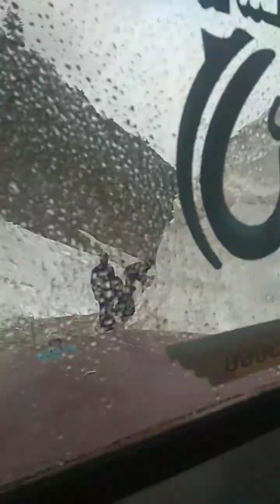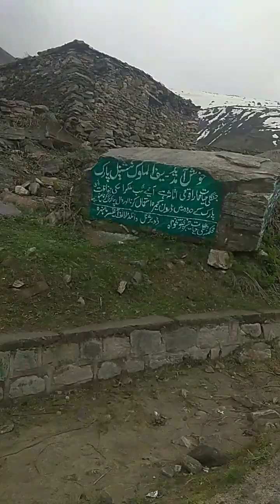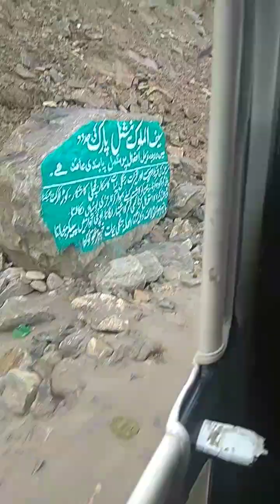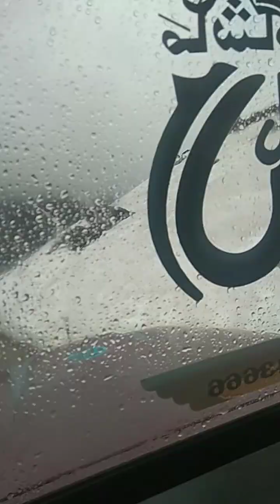saif ul malook lake | naran kaghan | pakistan travel | jeep tour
Saiful Muluk (Urdu: جھیل سیف الملوک‎) is a mountainous lake located at the northern end of the Kaghan Valley  near the town of Naran in the Saiful Muluk National Park. The lake is a source of the Kunhar river. At an elevation of 3 224 m (10 578 feet) above sea level  the lake is located above the tree line  and is one of the highest lakes in Pakistan